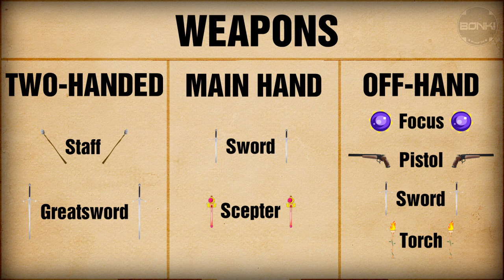Guild Wars 2 - Mesmer [Ep.14]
Visit us!

Bonk! Studios presents Guild Wars 2 - Mesmer (12/14/2011)

Commentary by: Donald "Scylol" Dobbin
Edited by: JJ "theselol" P-S

In this episode, we go over the last Guild Wars 2 profession, the Mesmer

Topics of discussion:

Mechanics
Weapons
Skill Types

Leave any constructive criticism we may use to improve our future videos in the comment section below.

Next episode: Guild Wars 2 -- Cross Profession Combinations
Moleman & Indivision -- Forgotten Past